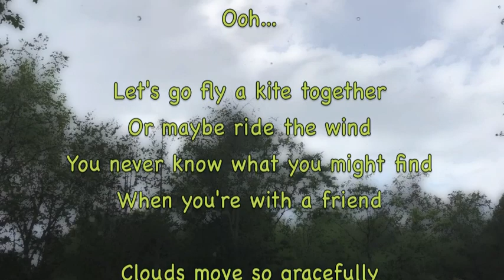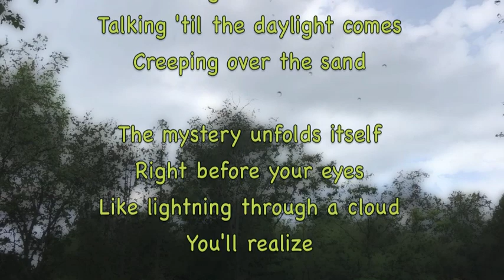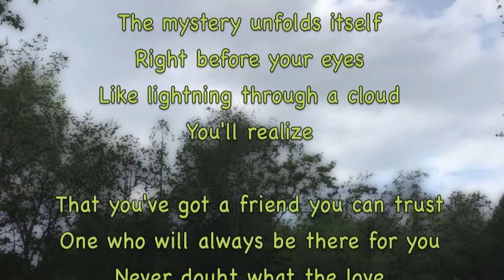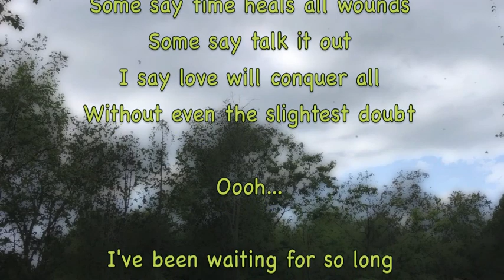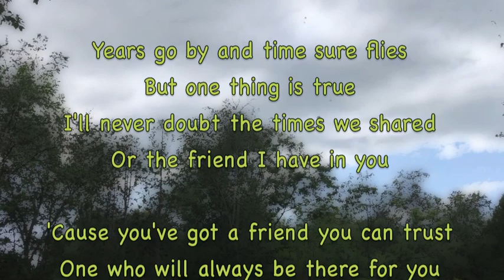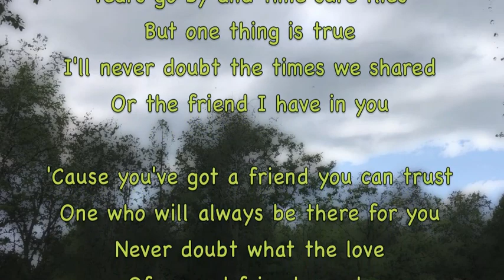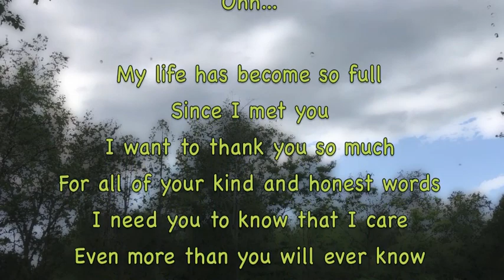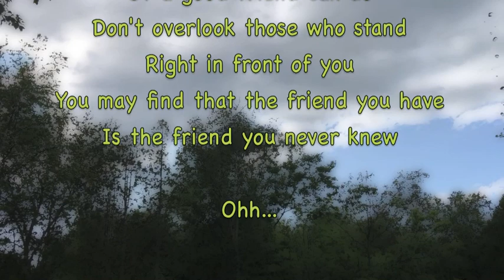Let's Go Fly A Kite Together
An original song about unexpected friendship. (home demo)